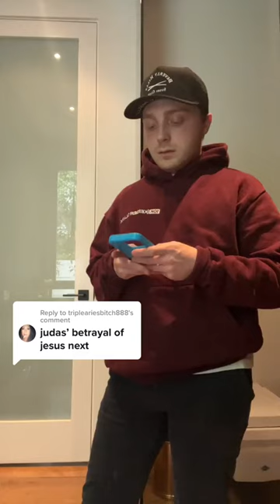Judas' betrayal of Jesus